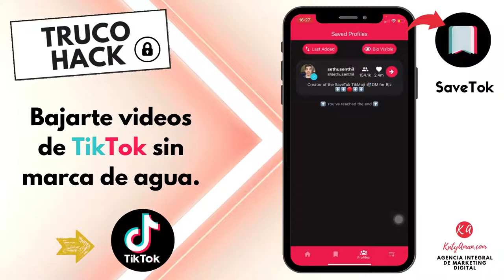Descarga videos de TikTok sin marca de agua con SaveTok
Aprovechas para hacer videos sumamente creativos en TikTok y luego lo subes como Reels en Instagram.🤳
🙋 De hecho muchos hacen eso pero resulta que Instagram cada vez le va a dar menos viralidad a videos que tengan marca de agua de TikTok.
Por eso ahora te traemos una aplicación genial para quitar el la marca de agua en tus vídeos de TikTok.
🟢 La aplicación se llama »SaveTok«

Para más información o el Video Podcast Emprendedores en el Mundo Digital en en Spotify, Itunes, Google podcast, Ivoox, Tunein, etc.